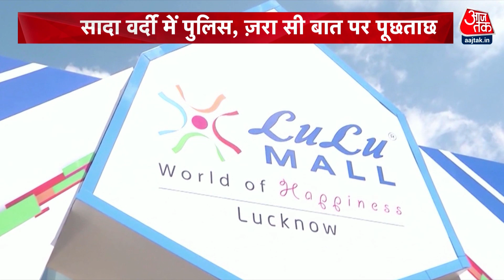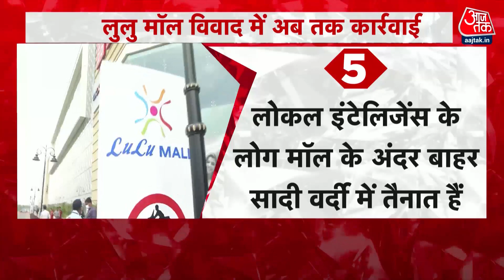Special Report: Lulu Mall में अब नफरत पकड़ने वाला स्कैनर काम कर रहा? | Namaz Row | UP Police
और अब आपको दिखाते हैं कि कैसे लखनऊ के लुलु मॉल में अब नफरत पकड़ने वाला स्कैनर काम कर रहा है, जी हां लुलु मॉल में नमाज़ और हनुमान चालीसा पाठ के बाद, इंटेलिजेंस की टीम सादा वर्दी में लुलु मॉल के अंदर बाहर घूम रही है, अब अगर कोई भी लुलु मॉल में नफरत फैलाना गया, तो समझो सीधा जेल जाएगा। एक तरफ योगी सरकार सख्त है, तो अबू धाबी से लुलु मॉल के मालिक यूसुफ अली ने भी नमाज़ वाले विवाद की जांच करने के लिए टीम भेजी है. तो सावधान, लुलु मॉल में धार्मिक विवाद भड़काने वालों पर पैनी नज़र है.